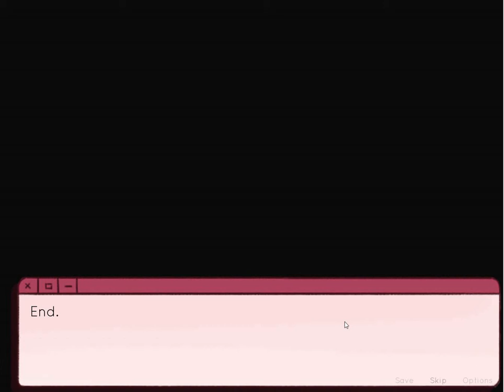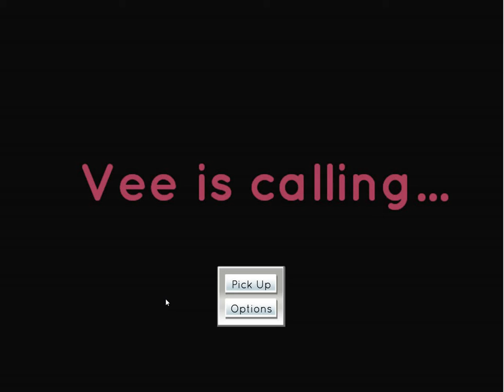SHE HACKED ME!! | Vee Is Calling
How could she hack me and delete my files?!